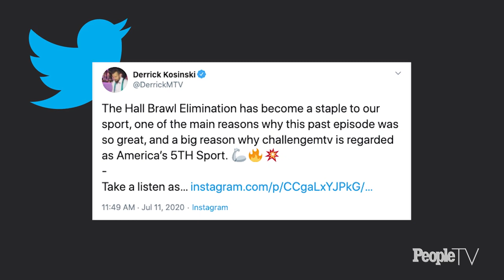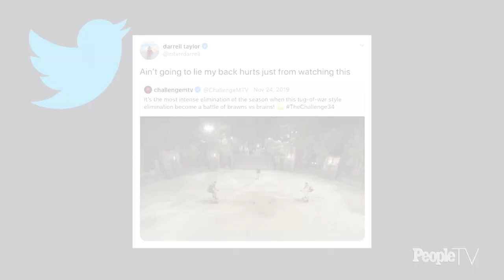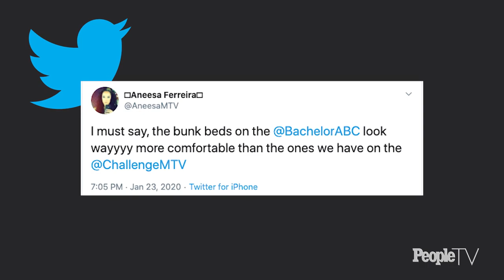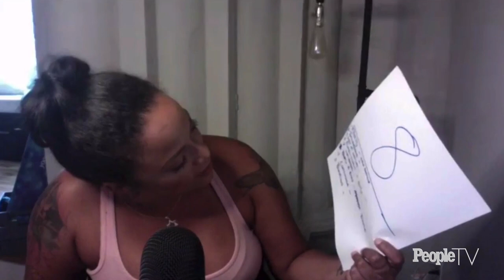MTV's 'The Challenge' Stars Mark Long & Aneesa Ferreiras | Star Vs. Superfan | PeopleTV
In this trivia game show, we put stars from your favorite shows up against some of their superfans to see just who knows the series better! On this episode, host Daryn Carp is joined by MTV “The Challenge” veterans Mark Long and Aneesa Ferreira to see if they know more trivia than a superfan of the reality competition show.